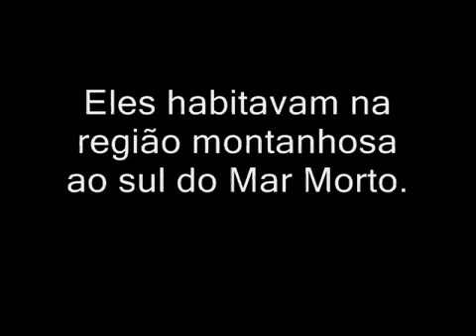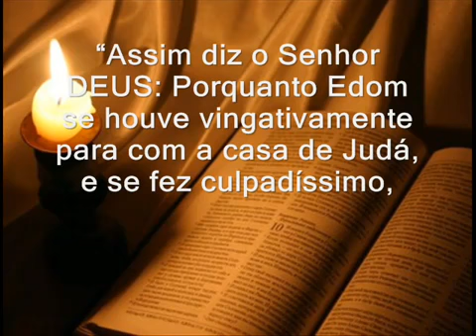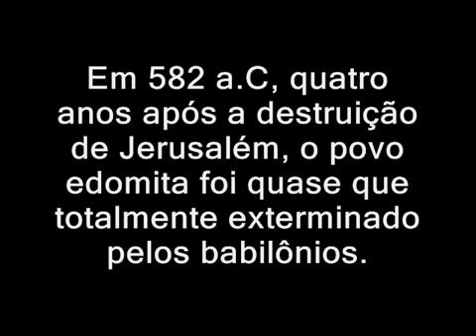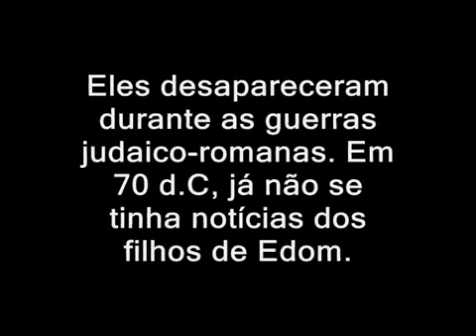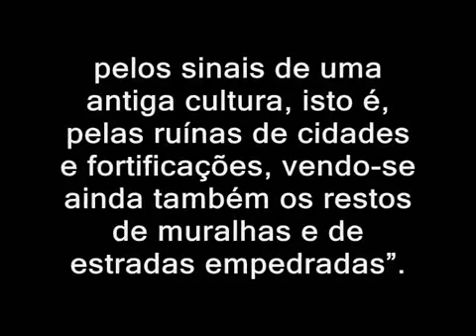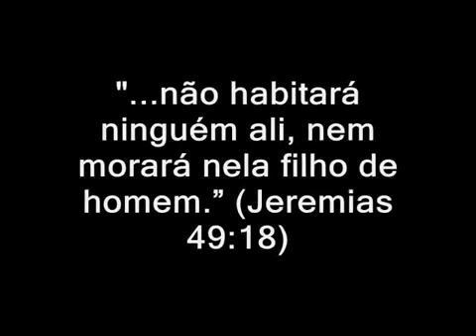Analisando Profecias Bíblicas 5 Edom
ENTRE NO CANAL E PARTECIPE DOS ESTUDOS FINAIS